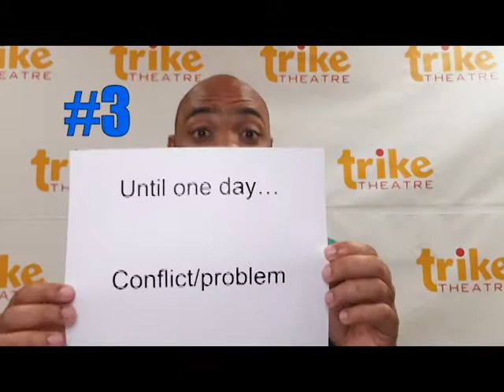Trike This At Home - Make A Story Spine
Bring out your inner storyteller!
Mr. David shows you how to create a story with 6 simple phrases.

Write the Story Spine phrases first:
1)Once upon a time...
2)And everyday...
3)Until one day...
4)Because of that...
5)Until finally...
6)And ever since then...

Then, write in your story by completing each phrase!